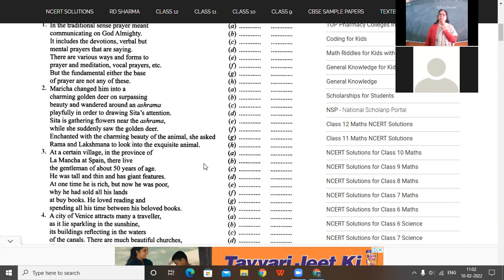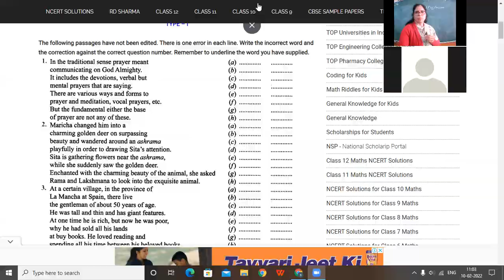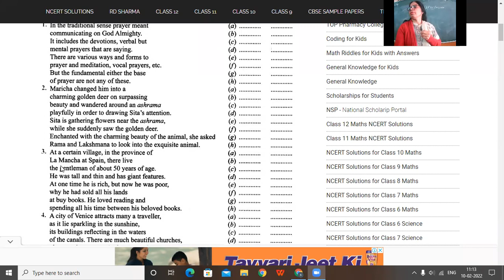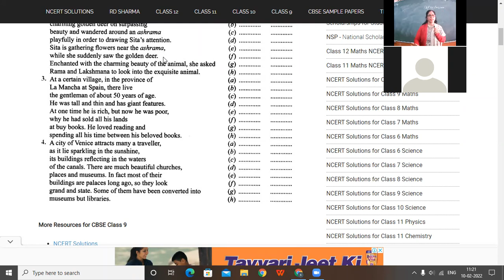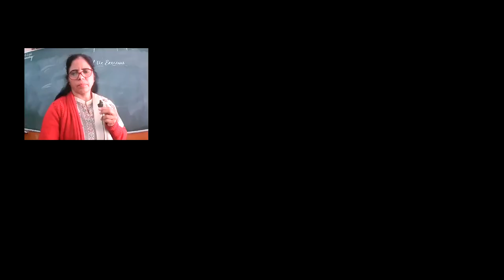10-02-2022 IX-C ENGLISH